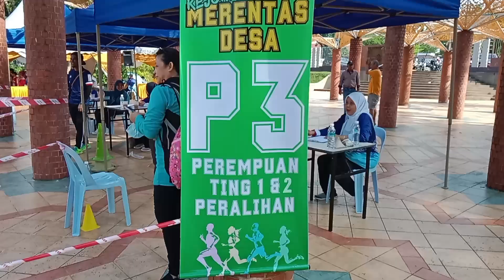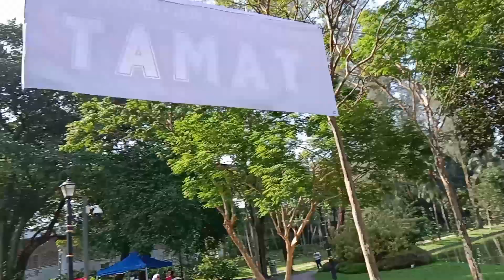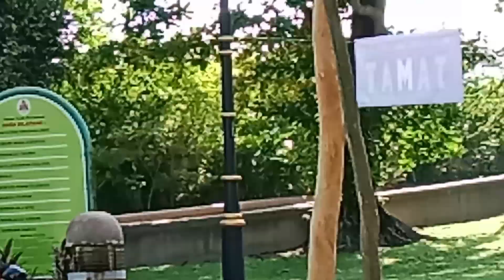KEJOHANAN MERENTAS DESA SMK MUTIARA ll 2/5/24 MARATHON DAY AT PERMAISURI